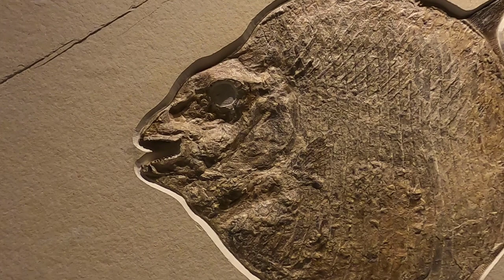Cambrian to Jurassic fossils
Houston Museum of Natural Science has the best display of Cambrian Ordovician Devonian and Jurassic fossils!